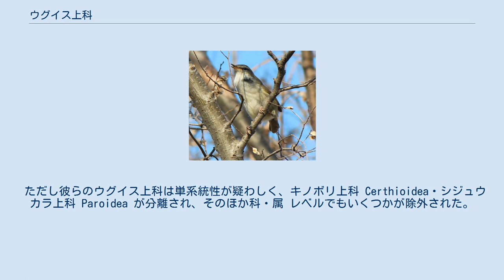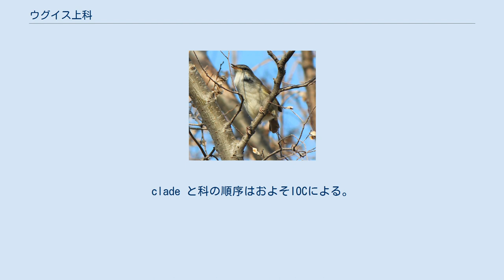ウグイス上科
ウグイス上科（ウグイスじょうか、学名：Sylvioidea）は、鳥類スズメ目の上科である。
 古くは Beecher (1953) が、当時のヒタキ科 Muscicapidae から旧世界ムシクイ類（ほぼ当時のウグイス亜科、のちのウグイス科に当たる）を分離し、ウグイス上科とした。
 Sibley & Ahlquist (1990) は、スズメ小目をウグイス上科・ヒタキ上科・スズメ上科の3上科に分けた。
これが現在のウグイス上科の原型である。
 ただし彼らのウグイス上科は単系統性が疑わしく、キノボリ上科 Certhioidea・シジュウカラ上科 Paroidea が分離され、そのほか科・属 レベルでもいくつかが除外された。
逆に、スズメ上科からヒバリ科 Alaudidae が、カラス上科からヒメヒタキ属 Erythrocercus が移された。
 この記事では、修正されたウグイス上科について解説する。
 系統樹は Johansson et al. (2008); Gelang et al. (2009)による。
A–I は Johansson et al. による仮の系統名である。
 科は国際鳥類学会議 (IOC)による。
clade は Johansson et al. (2008)による。
clade と科の順序はおよそIOCによる。